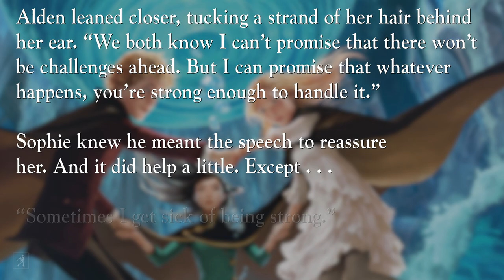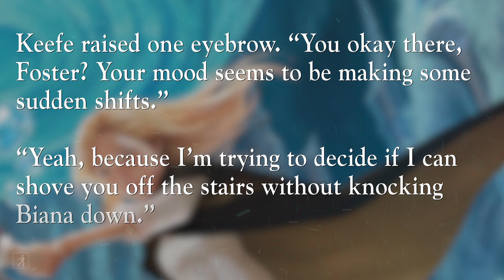Five Fan-Favorite Moments from the KEEPER series!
There are so many iconic moments in the KEEPER OF THE LOST CITIES series, but here are five fan favorites! Learn more about Keeper of the Lost Cities by Shannon Messenger